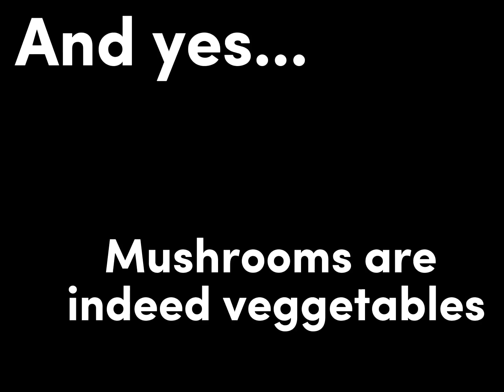Pvz,But Only Veggie Plants - Pvz Challenge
Survival:Night